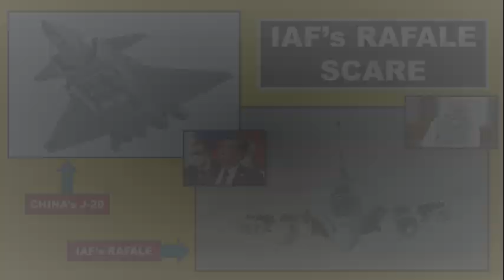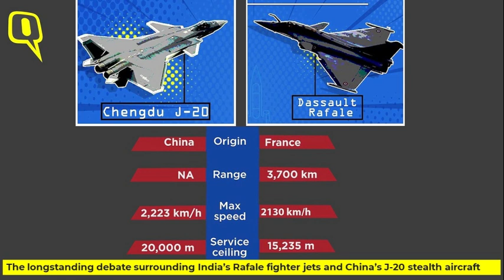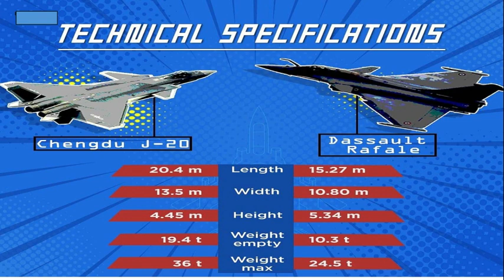The Stealthy Standoff: Indian Rafale vs China's J-20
Is the Rafale better than the J-20?
Is the J-20 stealthy?
How many J-20 China has?
Is Indian airforce better than China?

Indian Rafale “Scares” China’s J-20; PLAAF Deployed 5 Stealth Fighters to Counter 1 Indian Aircraft – IAF Chief
J20 vs Rafale: Chinese J-20 Fighters Will Never Dominate

Join us in this intense and informative video where we examine the intriguing matchup between the Indian Rafale and China's J-20 stealth fighter. Explore the specifications, capabilities, and potential outcomes of this high-stakes aerial standoff. Get ready to dive deep into the world of military aviation as we analyze these two cutting-edge fighter jets.